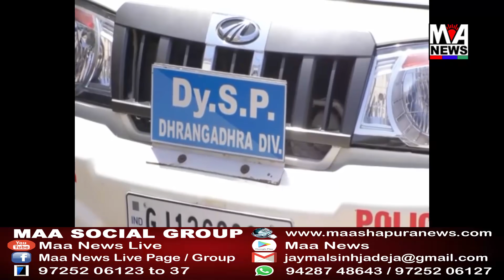લોકડાઉનના ભંગ બદલ બેંકના અધિકારીઓ વિરૂધ્ધ પોલીસ ફરિયાદ